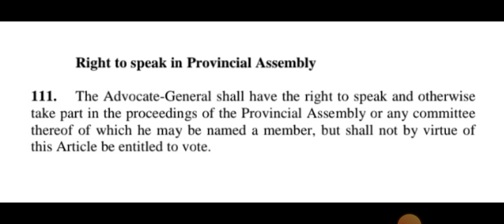Article 111 of Constitution of Pakistan 1973| Pakistan Constitution 1973 Series | Law | CSS 2025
Demystifying the Pakistani Constitution: Article 111 ( Right to Speak in Provincial Assembly  )

This is the 114th video of a series dedicated to unpacking the intricacies of the Pakistani Constitution of 1973!

In this  episode, I'll  provide a clear  understanding of the Article 111 of Constitution of Pakistan 1973.

We'll explore the fundamental rights guaranteed to you, the structure of the government that represents you, and the principles that guide Pakistan's development.